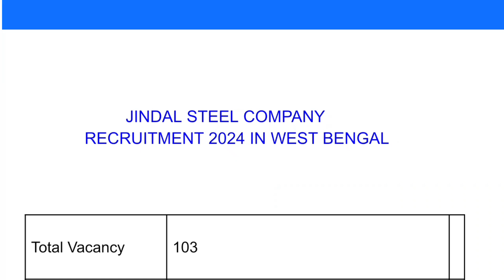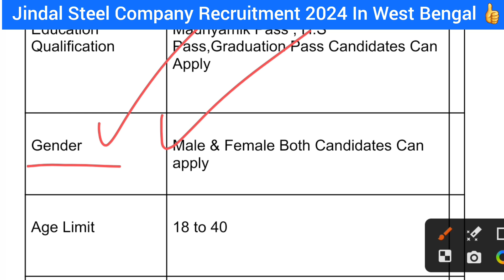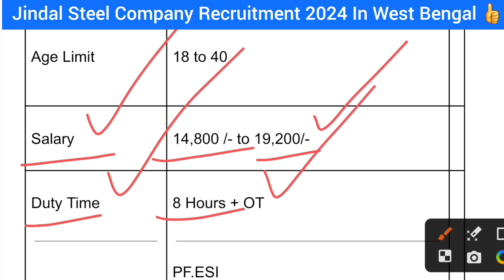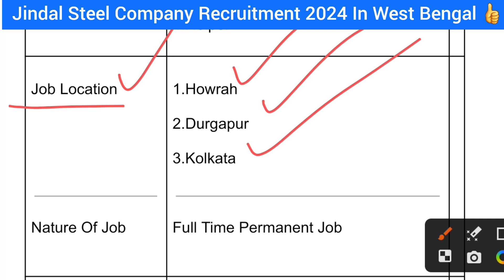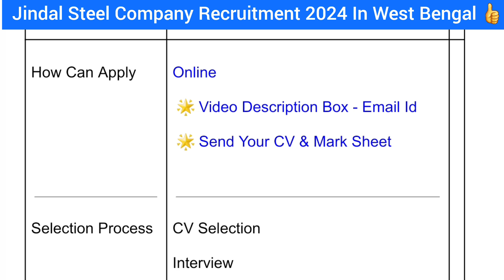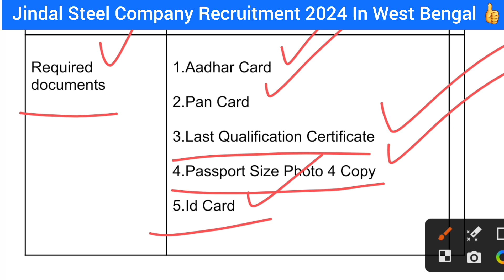Jindal Steel কোম্পানিতে কর্মী নিয়োগ 2024 | Jindal Steel Company Recruitment 2024 | WB Job Vacancy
Jindal Steel Company Job Vacancy 2024 | জিন্দাল স্টিল কোম্পানিতে কর্মী নিয়োগ 2024 | WB Job Vacancy

jindal steel & power company job vacancy 2024,
jindal steel company job vacancy 2024
jindal steel job vacancy 2024
jindal steel and power vacancy,
jindal steel plant recruitment 2024
jindal thermal power plant recruitment 2024
jsw steel job vacancy 2024
jindal thermal power plant recruitment,
jsw steel plant recruitment 2024
jindal power plant recruitment,
jsw steel plant vacancy,
jindal steel plant recruitment 2024 apply online for 2000+ post,
jindal steel plant me job kaise paye,
power plant job vacancy 2024
power grid corporation of india job,
power grid corporation of india limited recruitment 2024
power grid corporation of india limited salary,
jindal steel plant new vacancy
west bengal new job 2024
job vacancy 2024 in wb,
west bengal new job vacancy 2024
private job in west bengal 2024
private job vacancy 2024 in west bengal,
2024 west bengal job vacancy,
hs pass job in west bengal 2024
12 pass job vacancy 2024 in west bengal,
12 pass job in west bengal 2024
12 pass govt jobs 2024 west bengal,
2024 west bengal job,
12th pass job vacancy 2024 in kolkata,
hs pass company job in west bengal,
hospital job vacancy 2024 in kolkata,
howrah job vacancy 2024
railway vacancy 2024 west bengal,
railway new vacancy 2024 kolkata,
kolkata port trust recruitment 2024
kolkata company job 2024
kolkata metro rail vacancy 2024
kolkata metro job vacancy 2024
kolkata metro vacancy 2024
new job vacancy 2024 howrah,
new job vacancy in howrah,
kolkata job vacancy 2024 in hindi,
how to apply kolkata metro job 2024
12 pass job west bengal,
12 pass job vacancy 2024 in west bengal,
12 pass job in west bengal 2024
new job vacancy 2024 in wb,
12 pass job vacancy 2024 wb
best job vacancy 2024
fresher job vacancy 2024
job
jobs